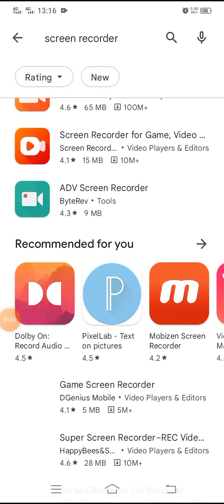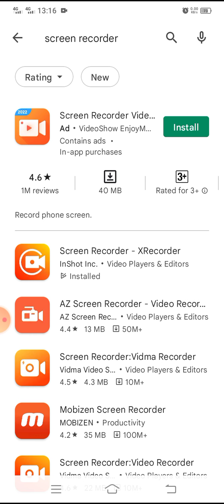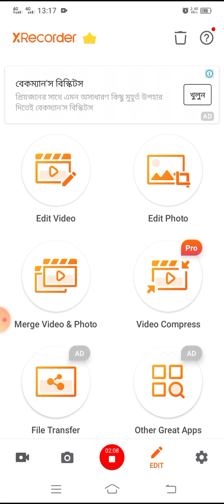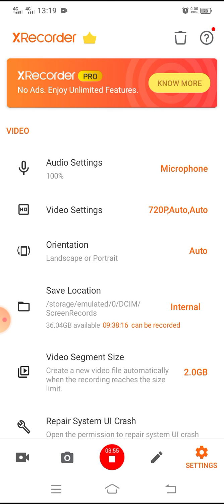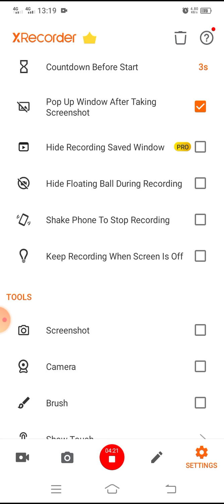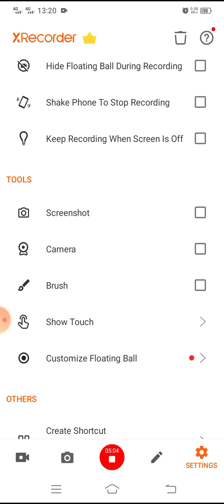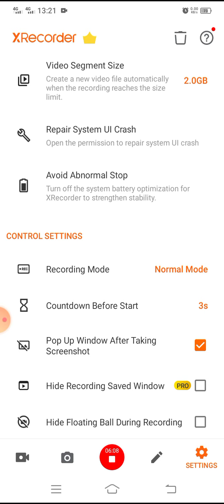How To Screen Record On Mobile | Best Screen Recorder App For Android 2021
Hi i am prokash das, in this video you will learn how to ile with audioscreen record on mobile, how to screen record on mobile for youtube, best screen recorder app for android 2021.instade of any inquary comment Prokash_Das .fllow me on facebook blew the link.their you will got more video